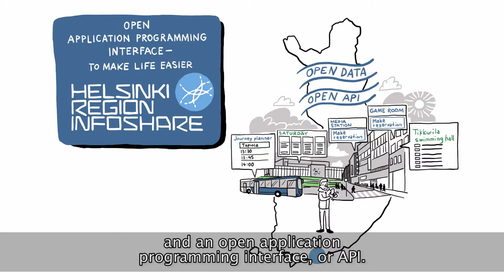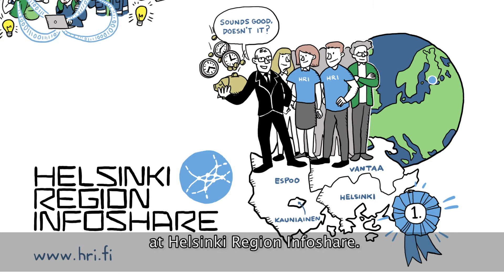With subtitles: Open application programming interface – to make life easier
Open API whiteboard video (with subtitles)

Open application programming interface (API) is an unknown term for most non-technical people. A little bit scary -- or at least dubious. What is it? Why should we make one, is it worth getting familiar with? What benefits could it have?

Although the technical development of an API is a task for professional coders, the basic understanding of how it works and the benefits it can bring are for everyone to enjoy. To help understand, HRI and Marker Wizards have worked together to produce a short whiteboard video. It showcases the benefits of Open APIs and a few examples from the Helsinki Metropolitan area.

The video is also available in Finnish and Swedish.

Helsinki Region Infoshare -service provides open data from the Helsinki Metropolitan Area for you to use freely.

The goal is to increase citizens' knowledge and understanding of developments in their residential area. The availability of open data can also support the creation of new services and businesses as well as foster research and development.